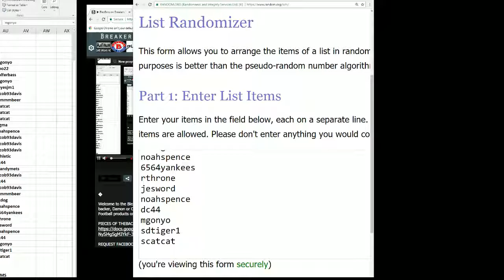2017 Panini Optic Football 1/1 random